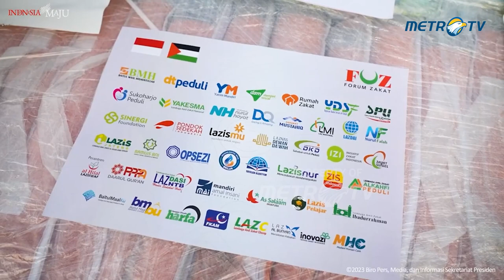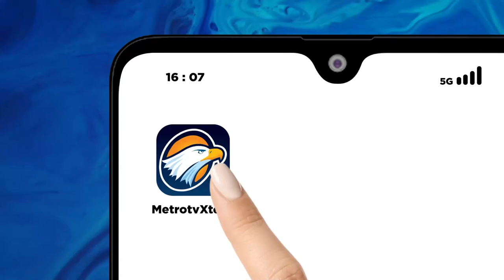Presiden Jokowi Lepas Bantuan Kemanusiaan untuk Palestina Tahap 2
MetroTV, Bantuan kemanusiaan untuk warga Gaza di Palestina kembali dikirimkan pada Senin, 20/11/2023. Pelepasan bantuan berupa perlengkapan rumah sakit dan obat-obatan senilai Rp31.9 miliar yang dilakukan Presiden Joko Widodo di Pangkalan TNI AU Halim Perdanakusuma, Jakarta.